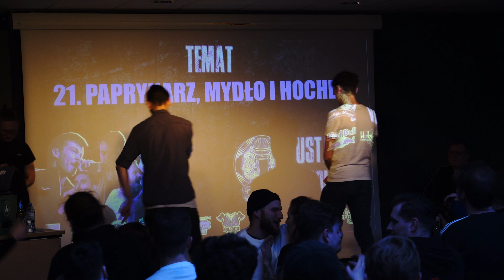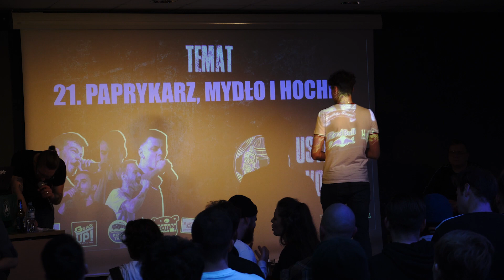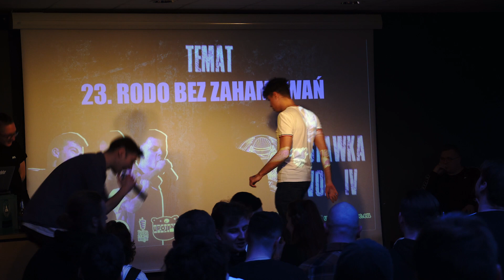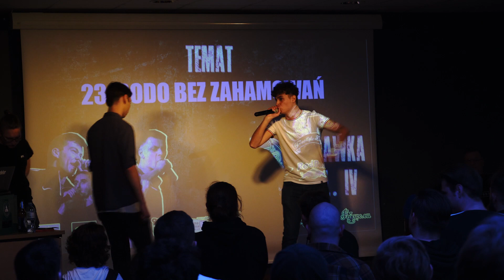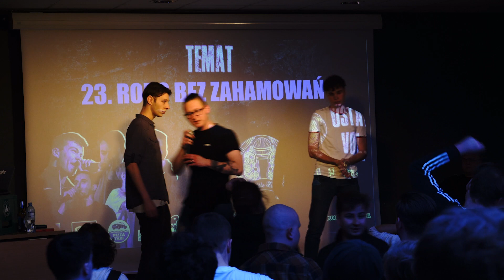[1/8] PEJTI vs MŁODY BISZ | Ustawka vol 4 | Sezon 6 | Poznań Freestyle League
🗣️ Prowadzenie bitwy: Adoem/Meoda
👨‍⚖️ Jury: Pitek, DJ WJS, Feranzo
💿 DJ: Dolun

Grafika/montaż: Quesh